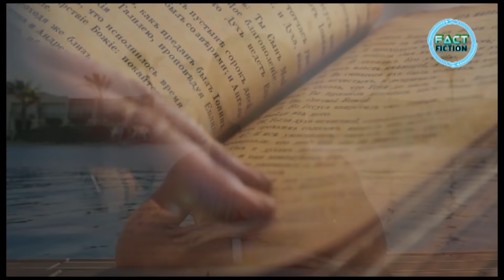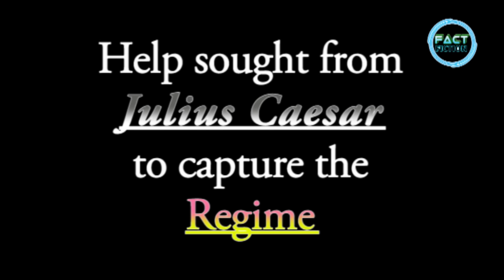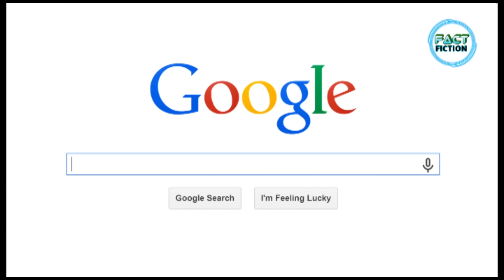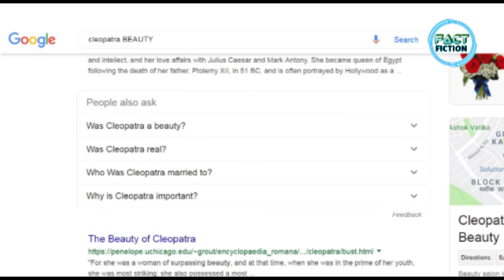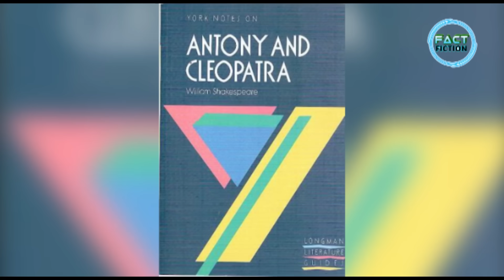दुनिया की सबसे खूबसूरत और जालिम रानी किलियोपैट्रा| Cleopatra facts: Was she really a great beauty?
Fact Fiction